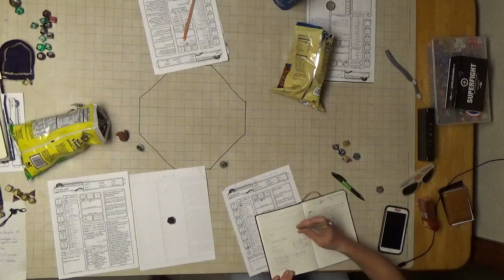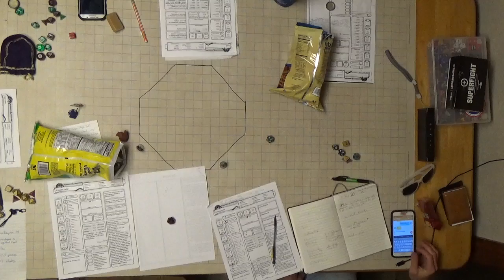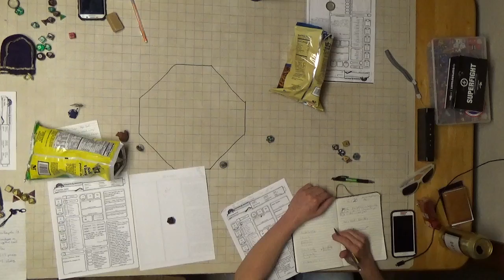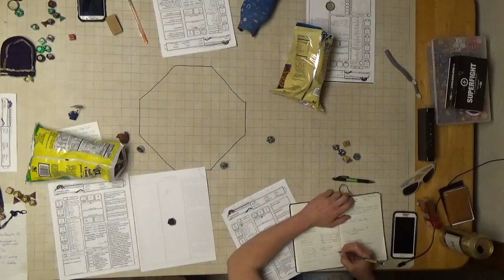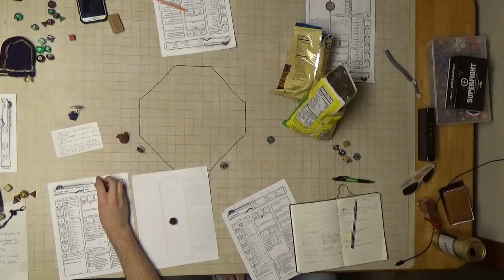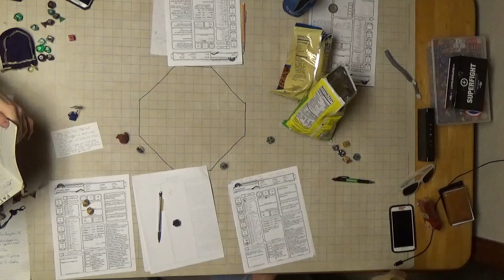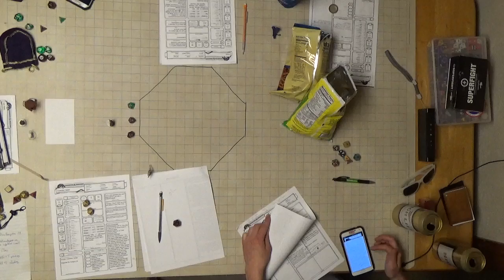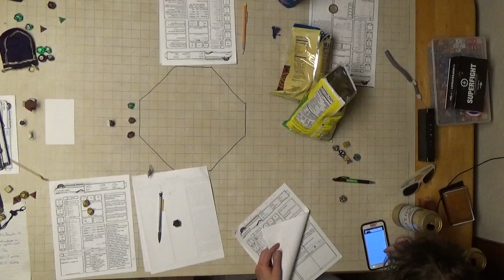F A T E Session 20 Part 4 Battle of the Bards Prep